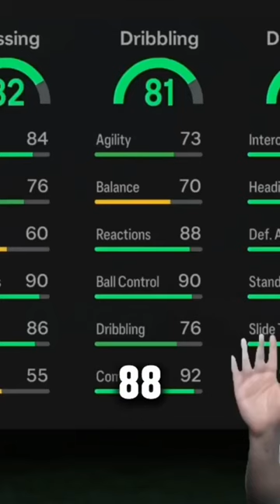89 Rijkaard Gameplay Review | EAFC24 Player Review